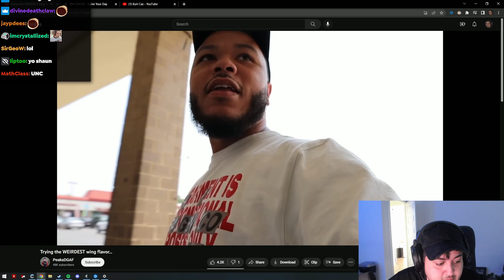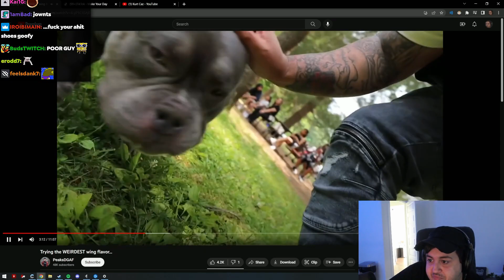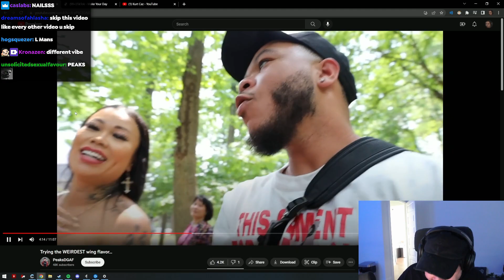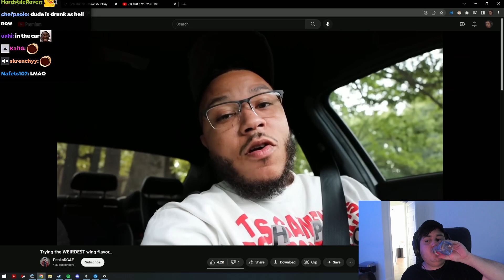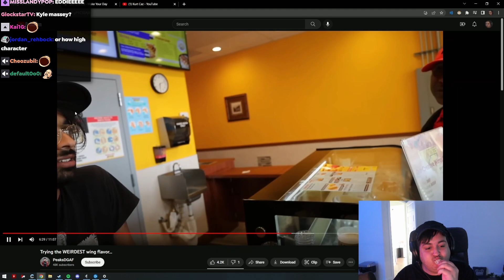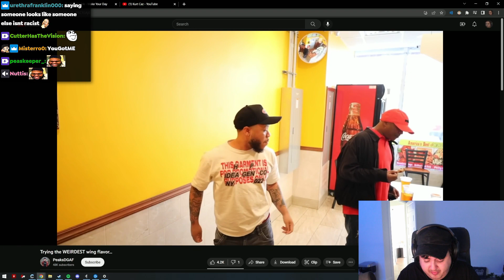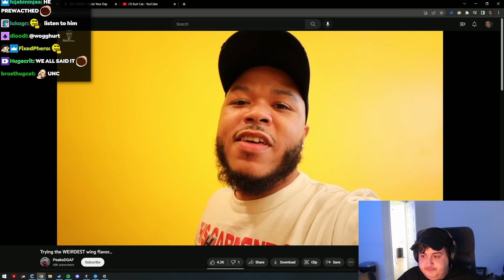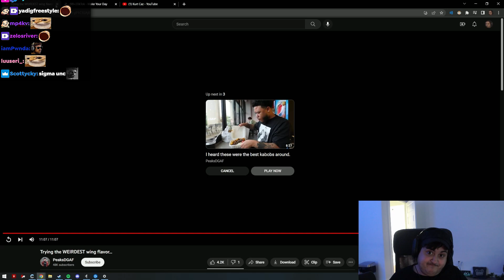Pokelawls Reacts - WEIRDEST Wing Flavor - Peaks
POKELAWLS REACTS TO PEAKS

Pokelawls is one of the early VRChat Twitch streamers who began playing the game in 2017 and formed Team Five with Vince, Woops, Strippin and Dyrus among others. He's one of the first content creators who helped make the game popular during it's early days.